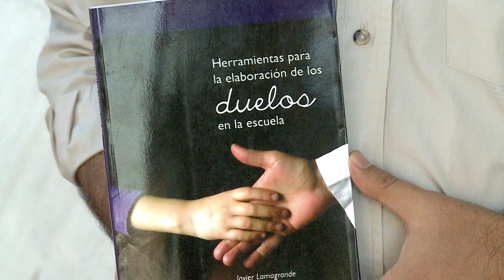Mendocinos escribireron sobre cómo ejercer la educación en la enfermedad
La educación y la enfermedad son dos temas que no suelen tener relación y es que la muerte y los duelos traen dolor a quien lo debe atravesar pero están latentes en las instancias educativas. "Educando en la salud y en la enfermedad" y "Herramientas para elaborar el duelo en la escuela", son las dos propuestas literarias de los especialistas.La visión del docente sobre el niño que transita un proceso de enfermedad, es una mirada integral y amplia que contempla, no sólo los aspectos afectados, sino también, y por sobre todo, los aspectos positivos del niño como persona. Es el maestro el que por naturaleza acompaña el desarrollo evolutivo.